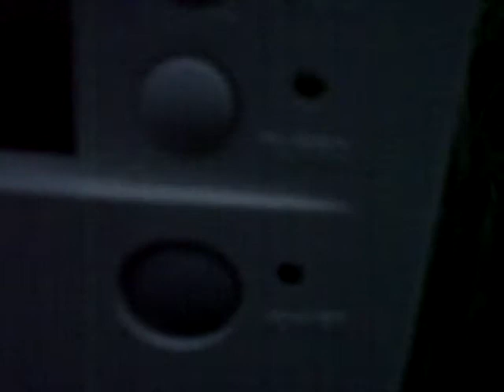computer bonding with mother nature beforesaying good bye to the world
just a peice of crap usless comouter thats gonna get destroyed i thot i would show you it before i destroy it (and yes i will video destroying it) but hes saying good bye to mother nature first yes i know it sucks that i accidentaly dented before destruction im gunna fix it by the destruction video